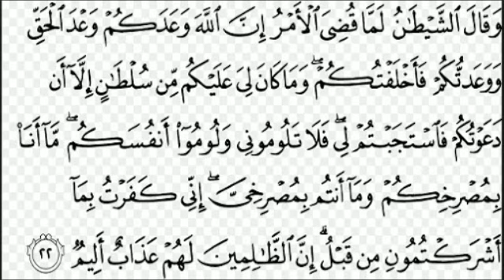Khudbada ugu dambeysa uu ibliis balaayiin qof u soo jeedin doono | XOG BAAHIYE